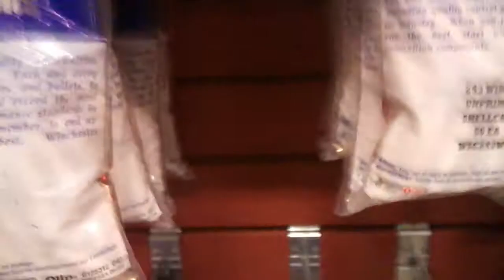Hunting Store Toronto By Aladin Miladi